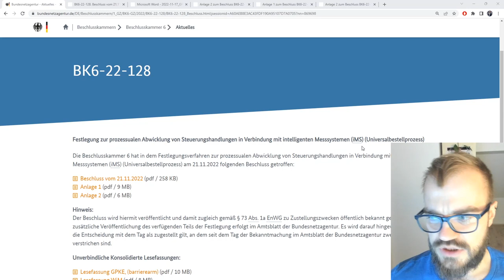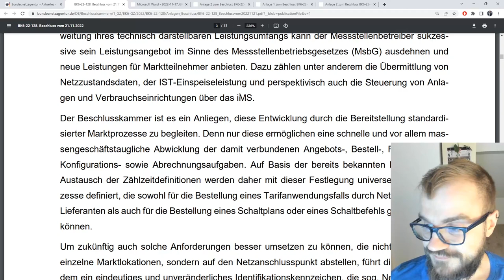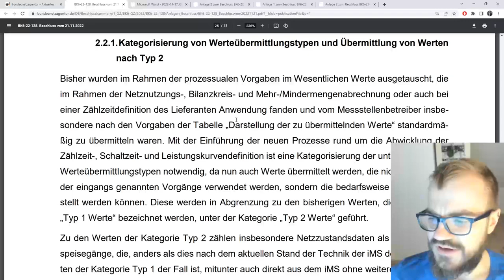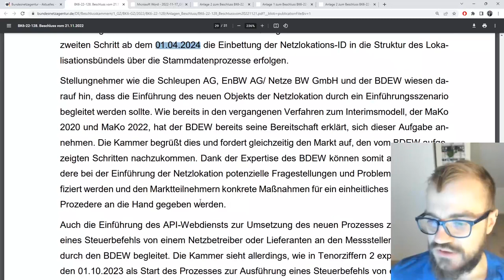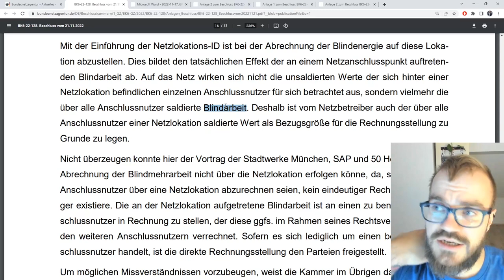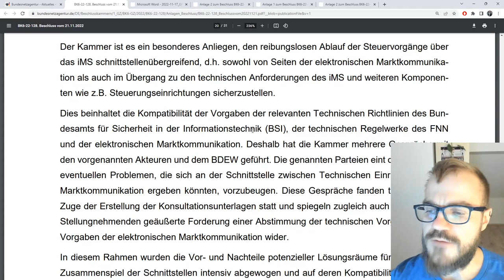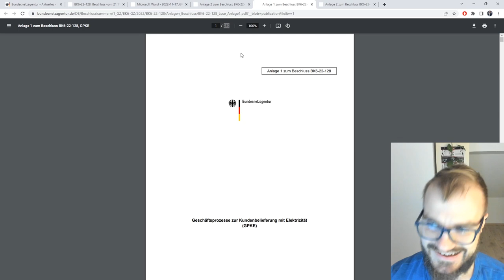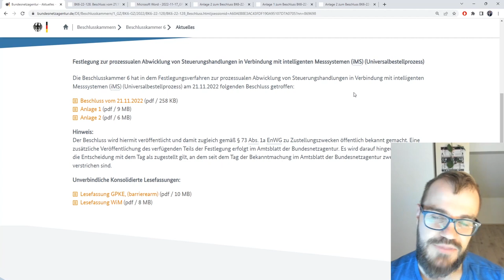Smart Meter -Prozesse in GPKE und WiM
Zum Oktober 2023 wird die "prozessuale Abwicklung von Steuerungshandlungen in Verbindung mit intelligenten Messsystemen" die Marktregeln GPKE und WiM abändern.

Der Beschluss sowie die Änderungs- und Lesefassungen finden sich bei dr Bundesnetzagentur